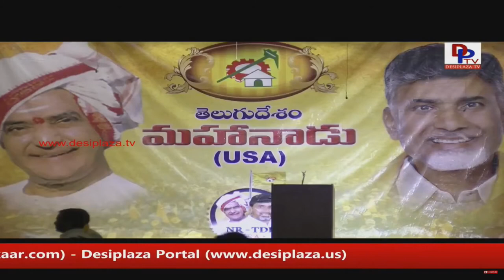NRI TDP - Mahanaadu Live from Dallas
TDP Mahaanadu in Dallas - Ghanta Srinivas Arrives to Dallas to be a guest at Telugu Desam Party Mahaanadu held in Dallas on May 27th & 28th 2018. For more details on this event